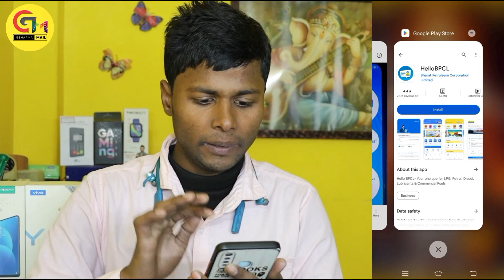bharat gas booking kaise kare mobile se |bharat gas online booking |gas ka payment online kaise kare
Video Titel:- bharat gas booking kaise kare mobile se |bharat gas online booking |gas ka payment online kaise kare

bharat gas new connection first time online booking kaise kare

                                  Mr.Gajendra sharma